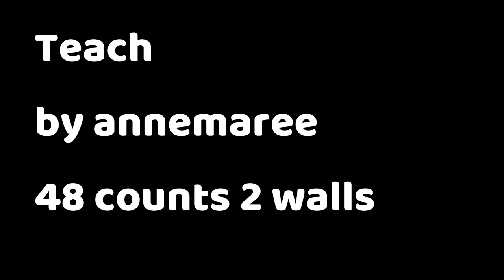Back To Life- Line Dance Waltz by Lesley Stewart (Dance and Teach)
Danced at Modern Line Dance with Annemaree at Knox U3a
Choreographed By Lesley Stewart (Scotland)
Level Beginner, 48 Counts, 2 Walls